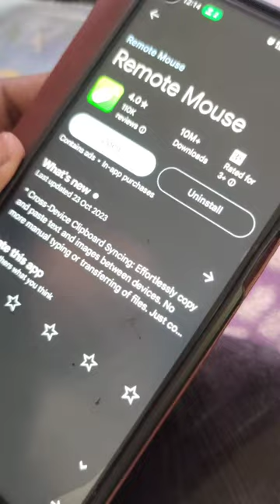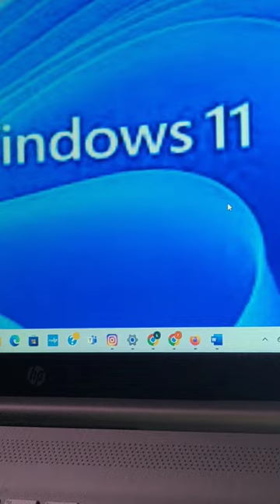Remote mouse aap